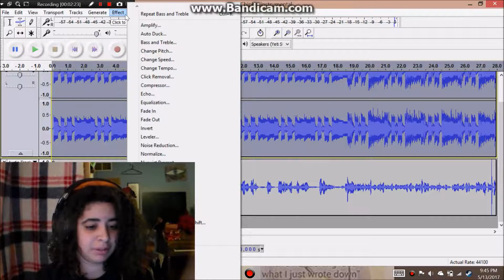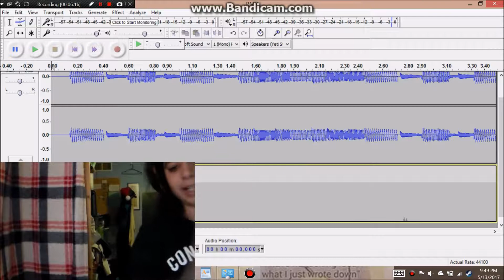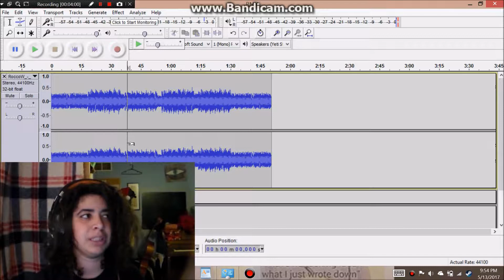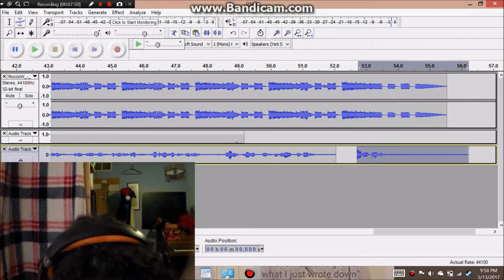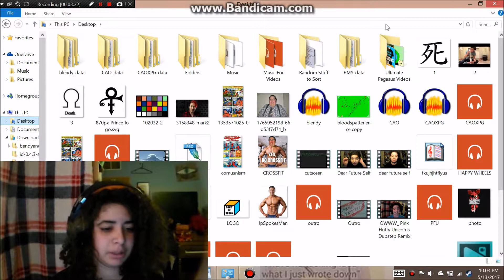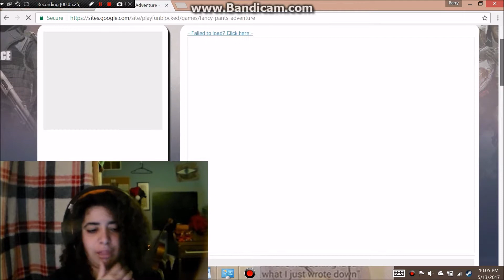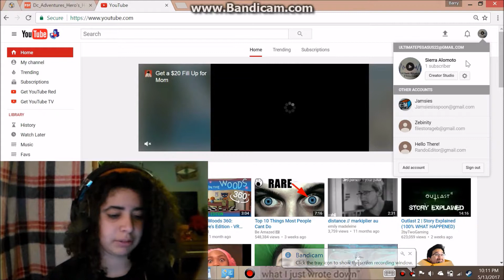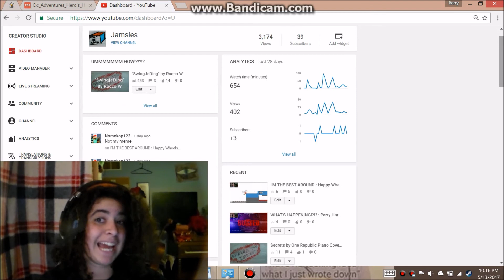LET'S HANG!!!: A Livestream Like Encounter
WARNING: IF YOU ARE HIGHLY SENSITIVE TO CRINGE RUN, RUN FAR AWAY AND NEVER RETURN...
wait... actually stay
(if you have any questions, please as in the comments)
This is a livestream like encounter, meaning it would have been a livestream... if my computer could handle live streams